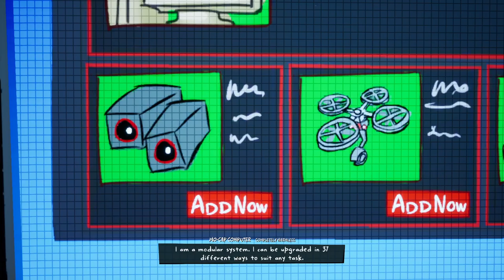3 out of 10: Season 2 [2] Episode 2: Green Screen and Hammers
Another enjoyable episode. I'm glad that they didn't point out that Kevin was effectively doing inversion therapy, it would have ruined the joke and I felt like they might be about to.